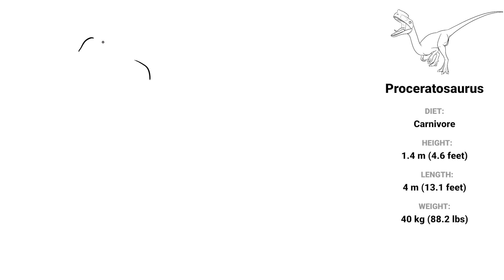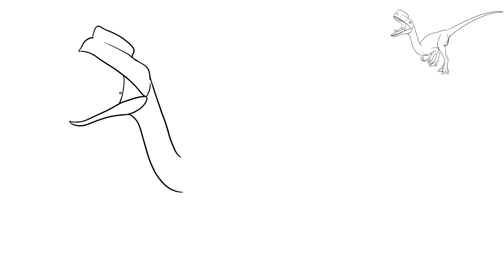How to Draw Proceratosaurus dinosaur from Jurassic World Easy Step By Step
Today I will show you how to easily draw Proceratosaurus. If you play games, be sure to check out Jurassic World Evolution 2 with DLC Dominion.

Proceratosaurus is a small genus of theropod dinosaur that lived during the Middle Jurassic period, around 165 million years ago. This carnivorous dinosaur was first discovered in England in 1910, and its name means "before Ceratosaurus," as it was thought to be an early relative of that dinosaur. Proceratosaurus is known for its distinctive nasal horn, which is thought to have been used for display rather than as a weapon.

On this page, you will learn how to draw Proceratosaurus in an easy, step-by-step manner. Whether you are a beginner or an experienced artist, you will find this guide helpful in creating your own realistic and accurate rendition of this fascinating dinosaur. So grab your pencils and let's get started!